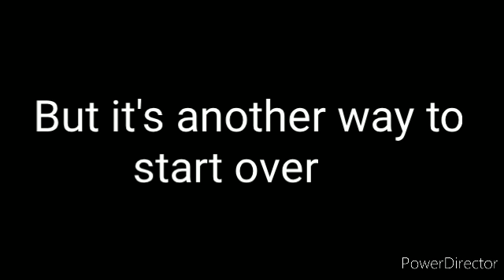An Update on the SODOR Fallout:AU A.S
Okay, I've been reading the comments and a few of you asked for a part three.The reason that can't really happen is because that it would again be impossible to do because good portion of the stories were already narrated.There for I'll narrate if from the beginning,so once again,the story would make sense and would go into depth onto what happened to the characters.

It's possible I'll also add some visuals, but it'll be simplistic, but it won't stray away from what it's supposed to be, designs have already been made. It'll take a while to find a program that will sort those needs.Therefore I'll do the audio first then the visuals later on, please be patient, it'll take a while, but I also want to thank all of you for the support you've given the content,I promise you it'll be worth it.
SYNT